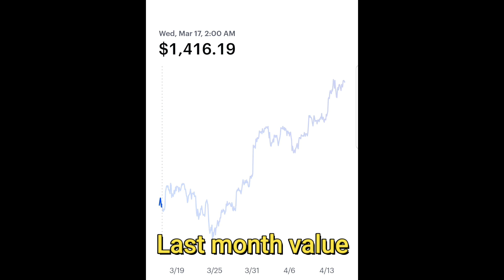April Investment Update, Monthly Investment Challenge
April Investment Update time is here.  So, with this monthly investment challenge, the goal is to normalize investing, reduce fear of investing, and show that it takes a small amount of money to start.

What's good to all of my Intelletual Savages and for those who are new to the channel, make yourself at home.

My name is Marcus, I am an Attorney, but I am not your attorney.  So, always seek professional counsel when looking for financial advice or guidance.

In this video, we will look at the April Investment Update and see exactly where we are with regrad to all of our holdings.  I will discuss this month's new stock purchases as well as our plans for next months purchases.

FYI, the number's are slightly off because Crypto literally updates every second, so if you are a math nerd the math for the Crypto portfolio will be of slightly, because I was attempting to use the most up to date data availible.

this is my favorite tum nail. I feel like I have my own No limit album.

check out two great content creators below. both assisted with the. ommu ity name via comments. Thanks ladies.

If want to get started investing earn 2 free stocks with Webull

If you would like to invest but don't want the hassle of picking single stocks consider an investment account with Acorns and earn $5 towards your investment portfolio

If you are interested in investing in cryptocurrency try Coinbase and receive $10 towards your crypto portfolio